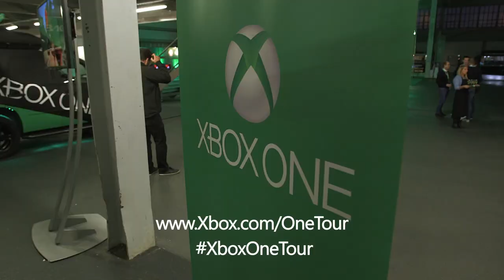Xbox Area One Paris: Retour sur l'évènement Xbox One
En octobre dernier, les fans ont pu se rendre à l'Area One pour découvrir la nouvelle console Xbox One avant son lancement le 22 novembre. De la musique, du gameplay live et bien plus encore, pour que vous et vos amis puissiez voir la vie en Vert !

Et n'oubliez pas que la Xbox One part en tournée dans toute la France